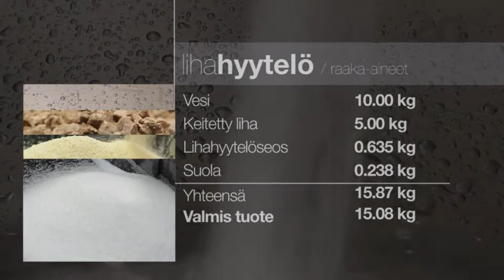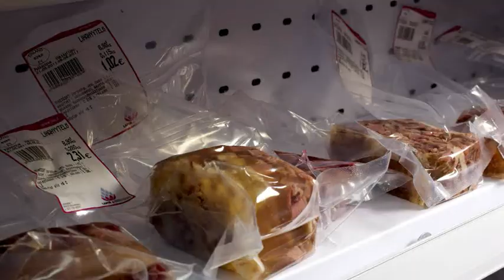Poronlihan jatkojalostus: Lihahyytelön valmistus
Opetusvideosarja